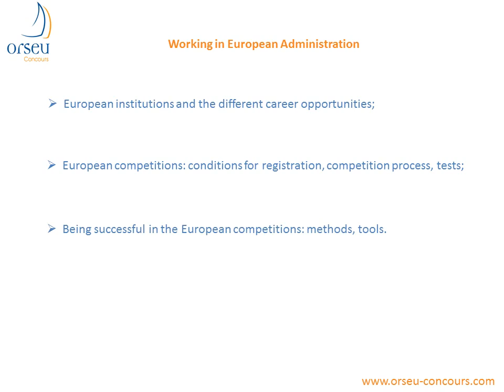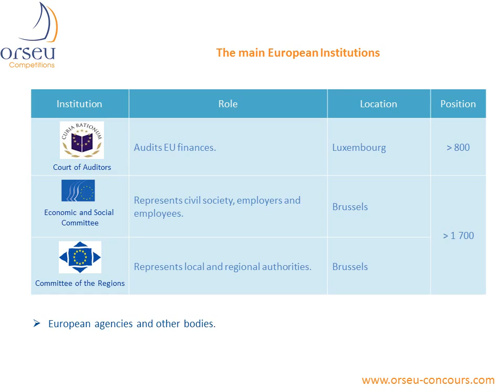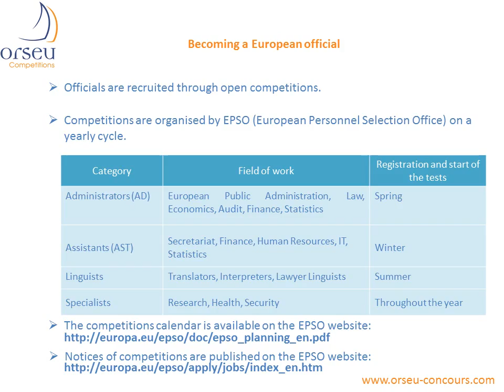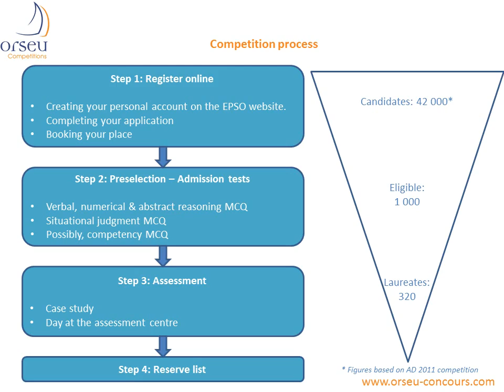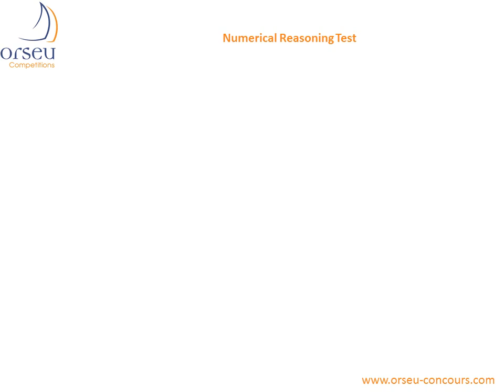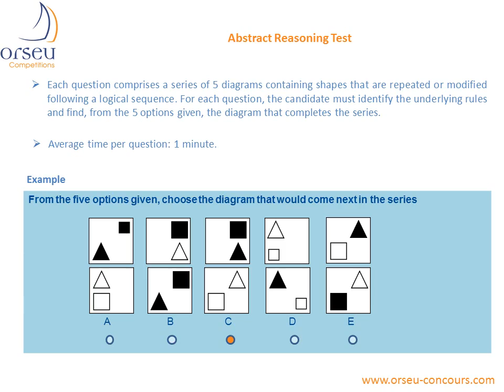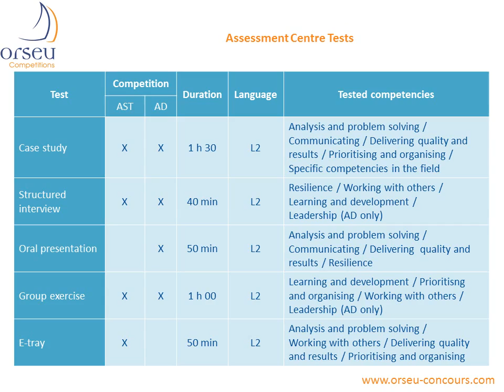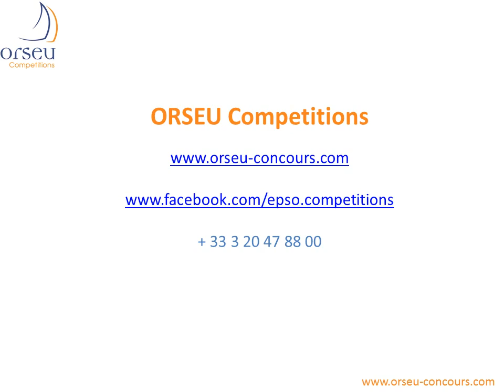The beginner's guide to working in the European institutions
Presentation of EU competitions organised by EPSO.
Tips and advice to be successful at the tests with ORSEU Competitions, specialist in EU competition tests.